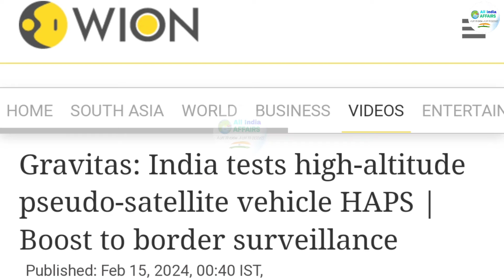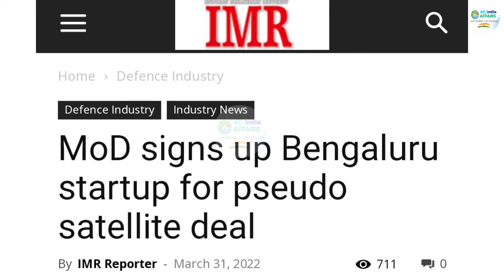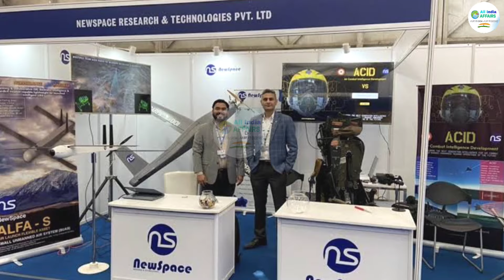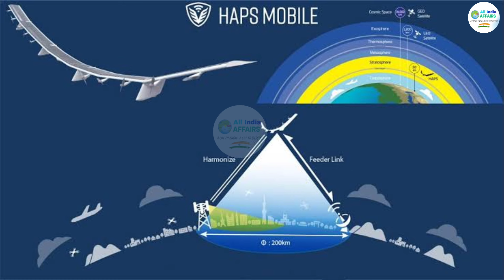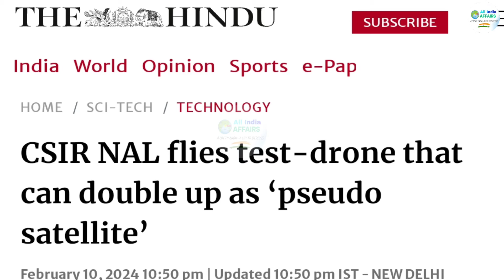India tests high-altitude pseudo-satellite vehicle HAPS | Boost to border surveillance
High altitude pseudo satellite
High altitude pseudo satellite made in india
india successfully tested High altitude pseudo satellite
for border surveillance india tested pseudo satellite
india ready to launch it's pseudo satellite

2-): this video has no negative impact on the
       them.

3-): this video is also for teaching  belong to